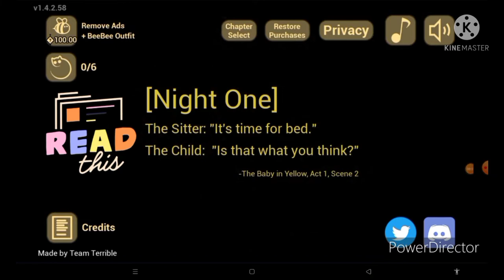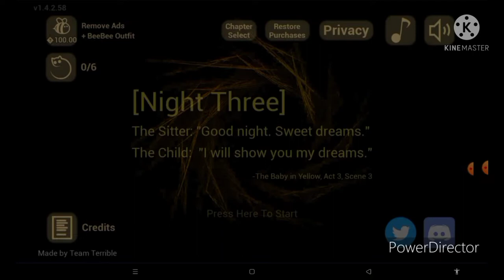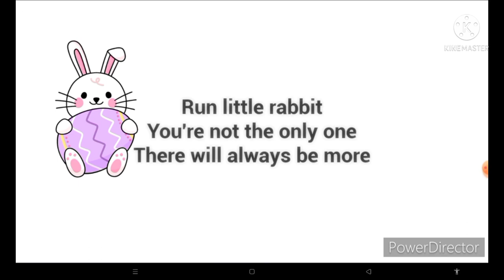BABY IN YELLOW FULL GAME | SCARY | ESCAPE FROM BABY